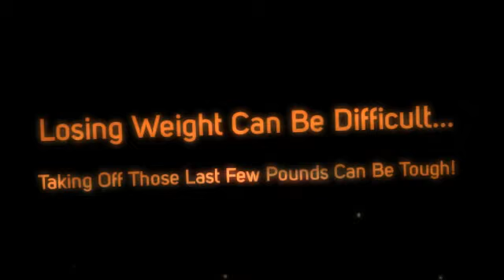Pilates Classes San Diego CA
Pilates Classes San Diego provides clients professional mind-body fitness classes to improve one's overall health. Improve your posture, lose weight, reshape and be fit and healthy.

Pilates Classes San Diego
501 W Broadway, San Diego
California 92101
United States